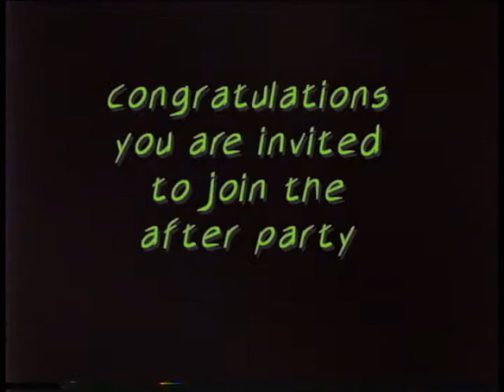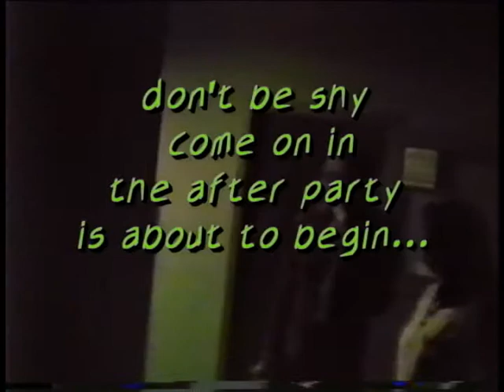Burned Bridges by Parousia, Live at The Chamber 4-26-86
Here is the final song by Parousia videotaped at The Chamber on April 26, 1986.  During this song, the videographer decides to wander outside and document the  young Kenmore/Buffalo patrons and partiers at the event, leading up to the after party.